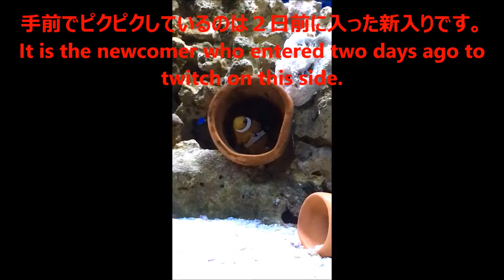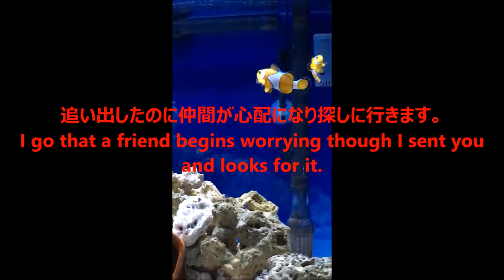カクレクマノミ clownfish ファインディング・ニモ 飼いやすい海水魚Clown fish clownfish Finding Nemo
Iwaimouton

ブログも登録お願いします。
ムートンお悩み解決隊ブログ

岩井ムートン店主の笑売ブログ好評!!

カクレクマノミはほかのクマノミ類に比べると細長い体つきをしている。オレンジ色の体に3本の白い帯と黒いひれがあり、成長すると体長は8センチメートルほどになる。近縁種のペルクラ (A. percula) とは似ているものの、体色や模様から区別が可能である。カクレクマノミはペルクラほど鮮やかな色をしておらず、背びれの鰭条の数が11本である（ペルクラは10本）。目についても両者では異なり、ペルクラの虹彩は明るいオレンジ色をしているため目が小さく見えるのに対し、カクレクマノミのそれは黒く、そのために目が大きく見える。オーストラリアのダーウィン周辺のサンゴ礁では稀にメラニスティックの（黒色色素が多い）カクレクマノミが見られ、白い帯は通常と変わらないが、体色がオレンジ色ではなく黒から暗褐色である。それらの黒い個体は、野生下では一般的ではないが、アクアリウム愛好者などの間では人気が出てきている。ファインディング・ニモ、カクレクマノミ　clownfish　ファインディング・ニモ　飼いやすい海水魚海水魚飼育編
他の動画では海水魚飼育の餌による水面の油膜と汚れをとる方法
海水魚飼育の初心者や、超初心者の為の海水魚飼育は定期的な海水の水替えもどのようにしたらよいのか分からない方も多いはず。当然、水替えをしても１カ月の間には餌をあげますね。
すると水面の上に餌の食べ残しや油膜などが出てきます。
そこで岩井ムートン店主は甲府の海水魚飼育者の1人として、このように海水魚のそうじをしていますのでご紹介いたします。今の一番の安らぎの時間はムートンカーペットの上に寝転び部屋の電気を消して海水魚水槽を眺めることです。
物凄くムートンの柔らかい包み込んでくれる感触と幻想的な90㎝水槽の中で泳ぐ魚達を見といると自分が海の中で魚たちと一緒に泳いでいるような癒しな気分になり、ゴージャス、贅沢な時間を過ごすことができます。もちろんムートン枕を使いムートンシーツを敷いたベッドの上で部屋に置いた海水魚水槽を贅沢に眺めても豪華!!
海水魚水槽を飼育していくうちにだんだんとソフトコーラルのチヂミトサカとディスクコーラルが伸びてきました。
そこでコーラルフィッシュという海水魚の本を読み、ペットショップに相談しながら
初めてのソフトコーラル株分け?チヂミトサカカット?ディスクコーラル活着に挑戦してみました。
このまま無事に育ってくれるとうれしいです。
水槽も２台に増えパワーアップした海水魚飼育。
日本の山梨県甲斐市富竹新田にある、日本でも数少ない羊毛ムートンの加工業者である岩井ムートンです。
キャンプグッズ　車中泊　防寒対策、pキャンプ　ベッドグッズ　等、ムートン製品を絶対お勧めいたします。
もちろん、キャンピングカー　にも　ステーションワゴン　ワンボックスカーにも合います。
岩井ムートンショールームにご来店頂ければムートン(羊)原皮以外にムートンシーツ、ムートンカーペット　等が沢山ご覧いただけ、その場でお持ち帰りいただけます。
ムートン業界の中では実際にムートンを縫製している場面を載せているのはごくまれの事ですが、岩井ムートンの運営するムートン販売サイト、ムートン王国の中では実際に店主である岩井孝四郎がムートンクリーニングやムートンの破れた場合の直し方等を惜しみもなくムートンに関する情報を提供しています。癒しという面では医療ムートンも海水魚飼育も淡水魚飼育も車中泊も共通するものがあると私は思います。
車中泊での食事 キャンピングカー リクライニングベッド 車での食事方法 ムートンカーペット ムートンカーシート  車中泊 アウトドア ハイエース200系 ハイエース100系　ハードコーラル　サンゴ　イエローヘッドジョー　アカハチハゼ　カクレクマノミ　ネジリンボウ　アケボノハゼ　ヤマブキハゼ　オヨギイソハゼ　90㎝水槽　ランドールピストルシュリンプ　モンツキテッポウエビ
海水魚　チヂミトサカ　ディスクコーラル　伸びすぎたソフトコーラル　株分け　活着　カッターでカット　海水魚初心者　海水魚の飼い方　甲府海水魚販売　山梨魚販売　フィッシュランドイシハラ　海水魚水替え方法　海水魚白点病　海の生物を飼う　ムートンカーペット　ムートンシーツSaltwater fish breeding岩井ムートンムートン王国kakurekumanomi clownfish发现·尼莫　Clown fish clownfish Finding Nemo　kakurekumanomi clownfish發現·尼莫　카크레크마노미 clownfish 파인딘그・니모Poisson de clown clownfish Trouvant Nemo　Clown-Fisch clownfish Entdeckung der Außenreportage　Pescado del payaso clownfish Descubrimiento de Nemo　Peixe de palhaço clownfish Achado de Nemo　Pesce di pagliaccio clownfish Trovando Nemo